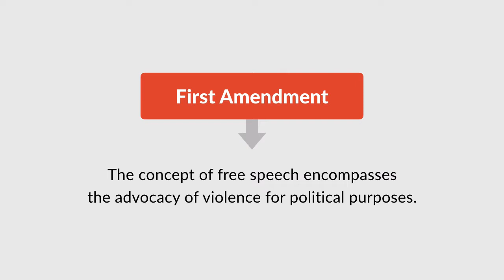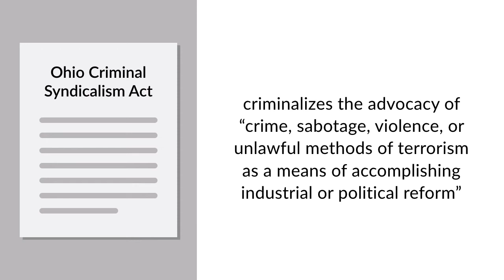Brandenburg v. Ohio Case Brief Summary | Law Case Explained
Brandenburg v. Ohio | 395 U.S. 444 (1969)

The First Amendment right to freedom of speech encompasses one of America’s most divisive and hotly debated subjects: the advocacy of violence for political purposes. Does the First Amendment protect politically motived incitement to violence? Does it matter if the speaker’s politics are motivated by hate? The United States Supreme Court considered these questions in Brandenburg versus Ohio.

Clarence Brandenburg was a member of the Ku Klux Klan. He invited a reporter to attend and film a Ku Klux Klan meeting. During the meeting, KKK members brandished weapons and made derogatory remarks about African American and Jewish people. Brandenburg also said, “We're not a revengent organization, but if our President, our Congress, our Supreme Court, continues to suppress the white, Caucasian race, it's possible that there might have to be some revengeance taken.”

After footage of this meeting was aired on television, the state of Ohio charged Brandenburg with violating the Ohio Criminal Syndicalism Act. The act criminalized the advocacy of quote, “crime, sabotage, violence, or unlawful methods of terrorism as a means of accomplishing industrial or political reform,” unquote.

Brandenburg was convicted, and he appealed on the grounds that the act violated his First Amendment right to freedom of speech. The state appellate court affirmed his conviction, as did the Ohio Supreme Court. The United States Supreme Court granted cert.

Want more details on this case? Get the rule of law, issues, holding and reasonings, and more case facts

Have Questions about this Case? Submit your questions and get answers from a real attorney